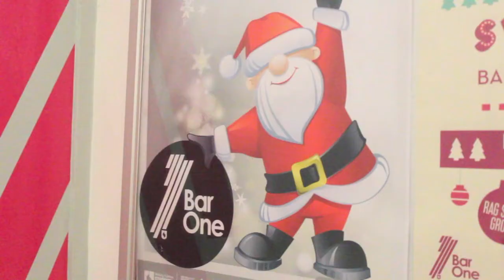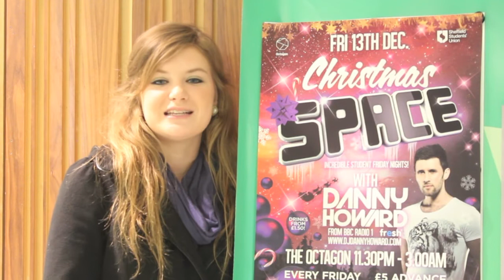What's On in your SU - Week beginning 09.12.13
Forge TV highlights some of this week's exciting upcoming events in your SU calendar